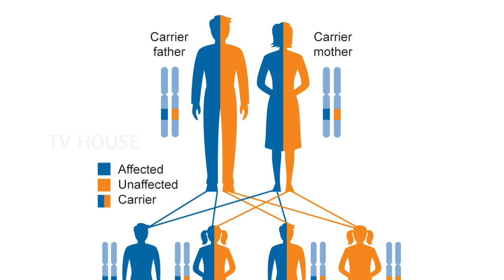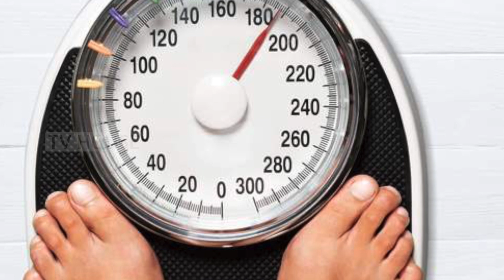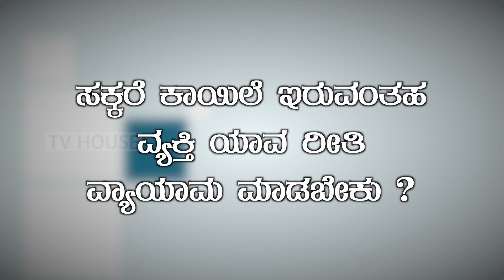Diabetes - Explained by Dr Anantharaman